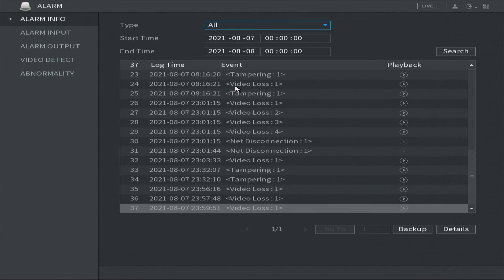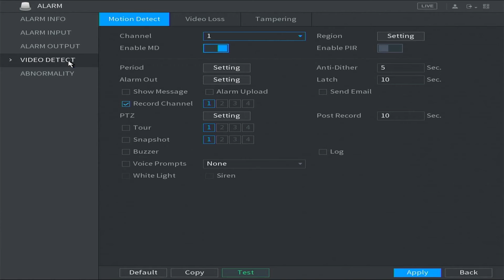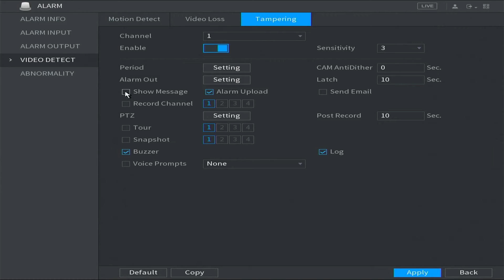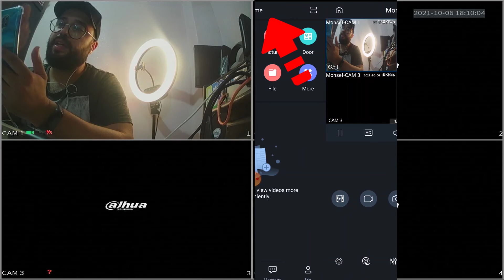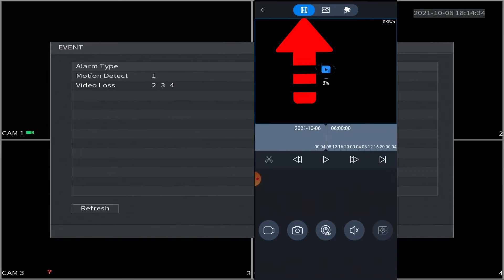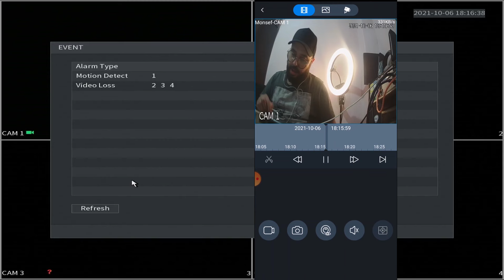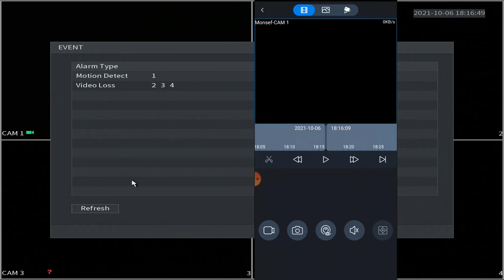يقطعون سلك الكاميرا يصلك تنبيه على الهاتف Dahua Video Loss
في هذا الفيديو شرح طريقة تفعيل التنبيهات في حالة إنقطاع صورة الفيديو كاميرات المراقبة بسبب عطل أو بسبب شخص قام بقطع كابل الكاميرا
Dahua Video loss Alarm
تحليلات الفيديو
Video analytics
Smart events
AI security cameras

 في هذا الفيديو نشرح خاصية التنبيه عند فقدان صورة كاميرا المراقبة حيث يقوم جهاز التسجيل بإرسال إشعار و تنيه مرفق بفيديو يوثق لحظة و سبب إنقطاع الفيديو و هذه الخاصية تسمى Video loss

قناة متخصصة في مجال كاميرات المراقبة : فيديوهات تعليمية ، مراجعات لكل أنواع كاميرات المراقبة و
 محتوى متنوع
This channel is about security cameras: CCTV & IP camera tutorials, unboxing & reviews, and other content

بالنسبة للشركات، المتاجر وغيرها يمكنني أن اقوم بعمل شروحات لمنتجاتهم المرجو الاتصال على البريد الإلكتروني التالي